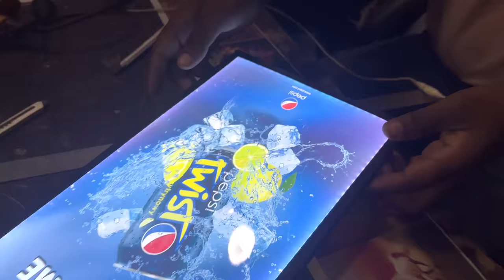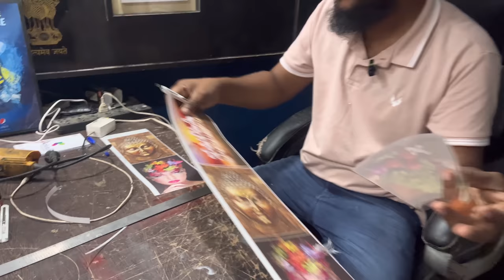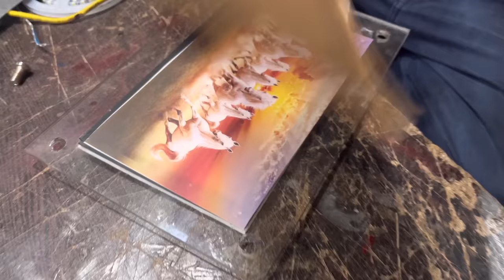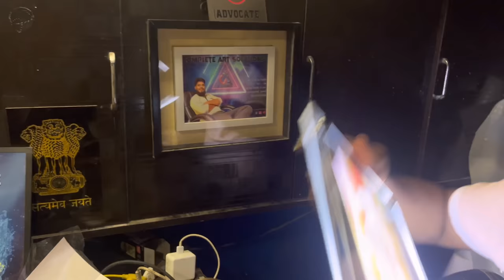एलईडी फोटो फ्रेम बनाइए बगैर किसी मशीन के || 💯.% Hand made LED PHOTO FRAME 🖼️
1. How to make LED name plate
2. Wholesale price LED name plate
3. Online purchase LED number plate
4. Acrylic LED number plate
5. Acp boaed in ranchi
6.3D letters in ranchi
7. LED board in Ranchi
8. P10 Display Board in Ranchi
9. Acrylic board in Ranchi
10. Neon Signage
11. Still laters
12. Fibre letter
13. GSEB board
14. Aluminium clip on board
15. Acrylic LED sandwich
16. Printing vinyl
17. Inshop branding
18. Radium works
19. Reflective retro
20. Flex board